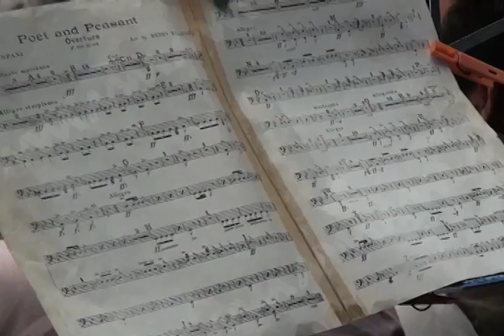Queda mucho a deber a músicos administración de Gabino Cué